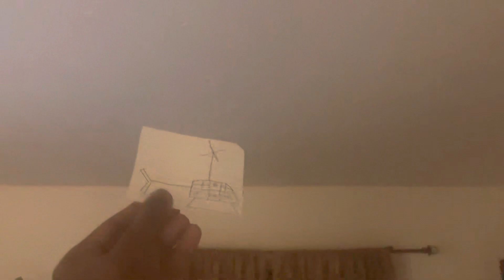paper helicopter st Vincent headed east.